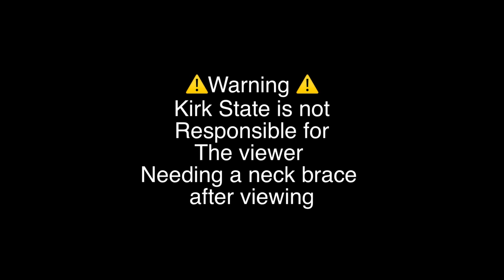Crate Digging and Needle Dropping Samples For BOOM BAP BEATS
Shelf Lights: